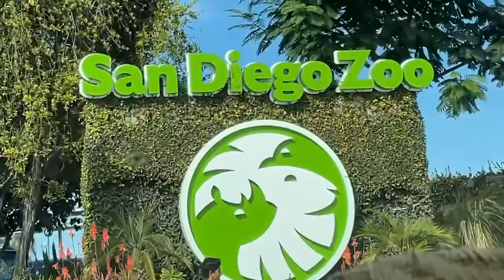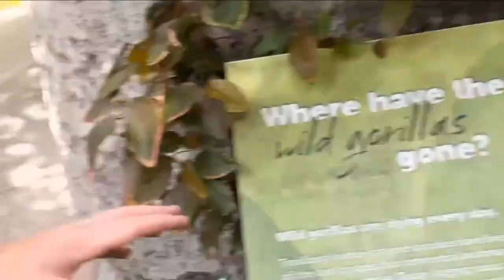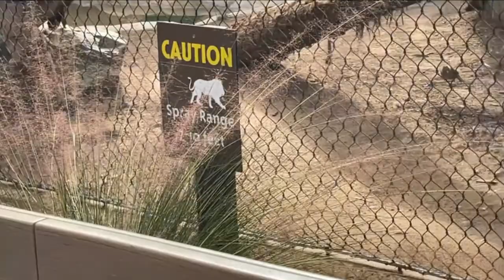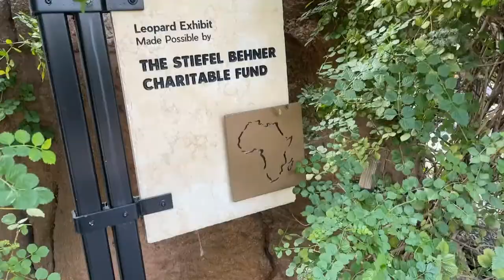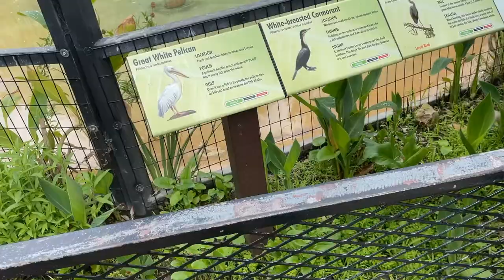MONKEY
We want to see monkeys. the other animals are cool and all. but we need monkey.